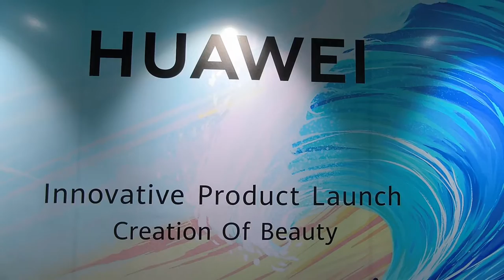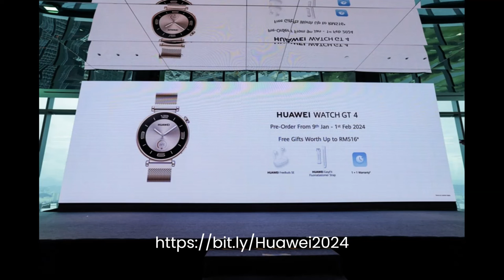What Is The Latest Device From Huawei? Huawei Innovative Products 2024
🚀 Elevate your tech lifestyle with Huawei's latest innovations! 🌟 Unveiling the sleek and featherlight MatePad Pro 13.2”, the thinnest and lightest large-screen tablet that's as stylish as it is functional.
Dive into a world of creativity and productivity with features like the HUAWEI X-True™ Display and HUAWEI SOUND™ system, bringing your digital experience to new heights.
But that's not all! The MateBook D 16 takes center stage with its 16-inch FullView display, 13th Gen Intel® Core™ i9 H-series Processor, and Super Device connectivity, offering the perfect blend of power and portability. Secure yours starting at RM 2,899 with exciting complimentary gifts worth up to RM 2,144 until 2nd February 2024.
Introducing the fashion-forward HUAWEI FreeClip – open-ear earbuds that redefine style and audio experience. Available nationwide for RM 899, you'll also enjoy complimentary gifts worth up to RM 367, including the HUAWEI Band 8, Sunshine Outdoors Care Package, and a 1 Year Loss Care Warranty.
And don't miss the chance to own the elegantly designed HUAWEI WATCH GT 4 41mm Light Gold at RM 1,299.
Elevate your tech game with Huawei – where innovation meets style! 💻🎧⌚